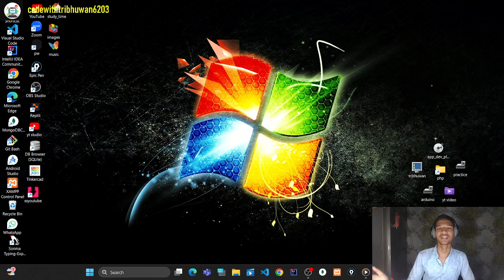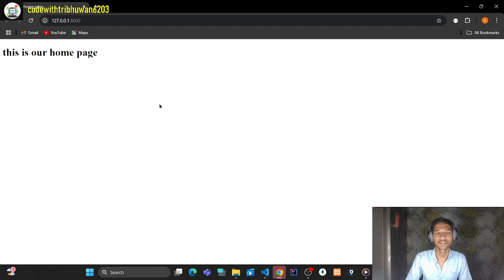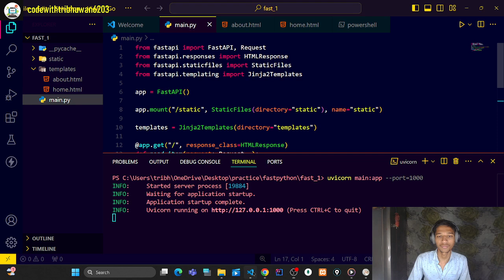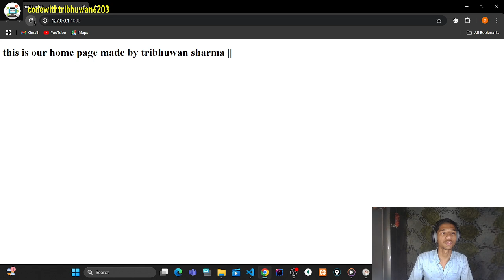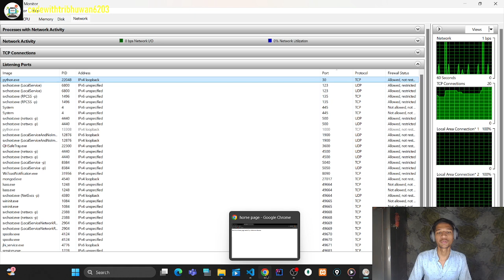fastapi lecture 31 || setting port of our fastapi project || fastapi course for the beginners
fastapi lecture 31 || setting port of our fastapi project || fastapi course for the beginners  || in this playlist we will discuss an amazing framework of python which is used to creating a website || FastApi is an amazing tool which is used to create a modern website || this is an amazing tool that is used to make website || in this playlist we will discuss all the concept related to the FastApi in the detailed manner || we will create many mega project that is used in the industry with understanding related concept || this is becomming a full playlist that is on the codewithtribhuwan6203 youtube channel so if you want to become a fast api expert start follow the playlist and understand the concept